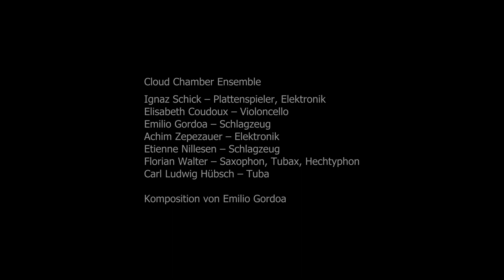Emilio Gordoa — Cloud Chamber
Cloud Chamber (2019)

Ignaz Schick - turntable, electronics
Elisabeth Coudoux - violoncello
Emilio Gordoa - percussion
Achim Zepezauer - electronics
Etienne Nillesen - percussion
Florian Walter - saxophone, tubax, hechtyphon
Carl Ludwig Hübsch - tuba

A composition by Emilio Gordoa made during his residence at Moers Festival and enhanced by the featured ensemble.

In cooperation with Bollwerk 107, Moers Festival and WildSonico.

Kindlly supported by Moers Festival and Kunststiftung NRW.